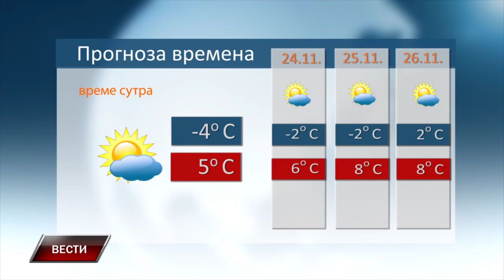VESTI 22 11 2024